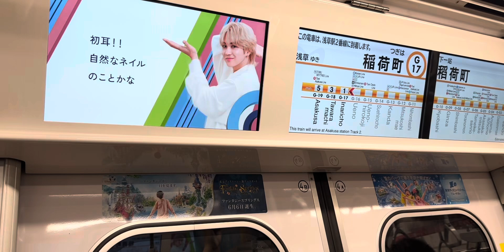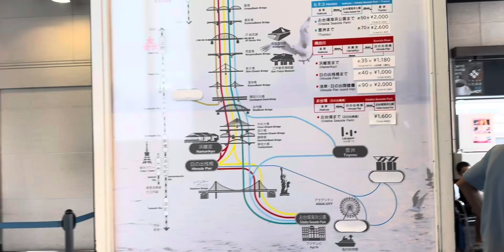After 3weeks going around Tokyo to Odaiba in Tokyo Cruise 🚢.lastai garmi xa 35 degrees😱😱😱